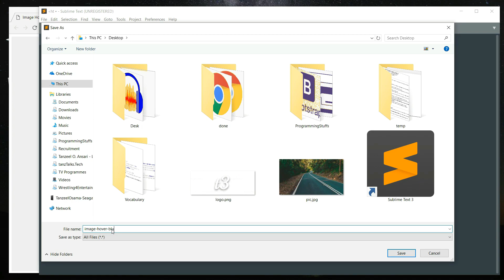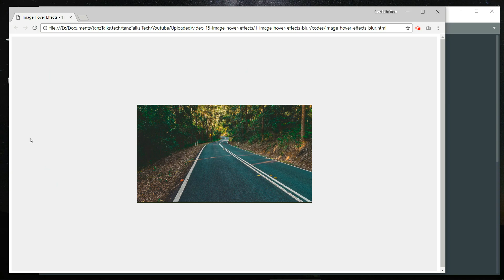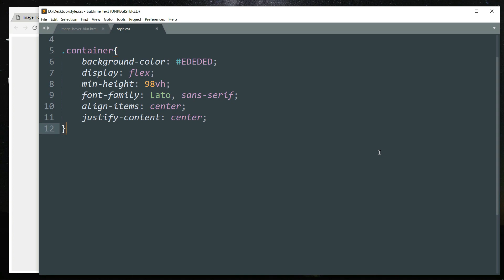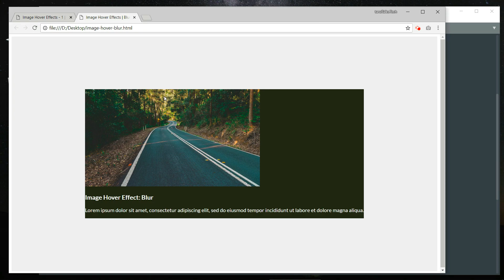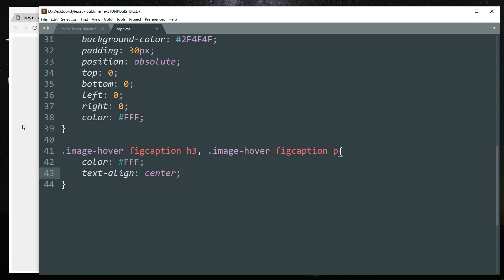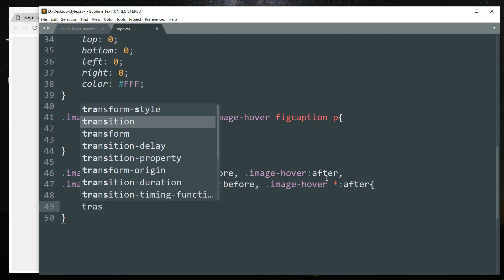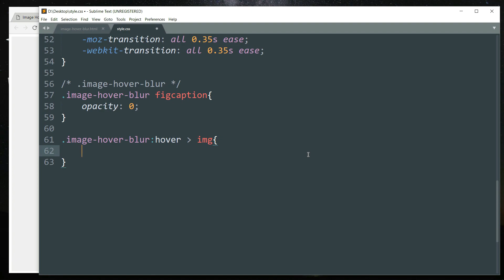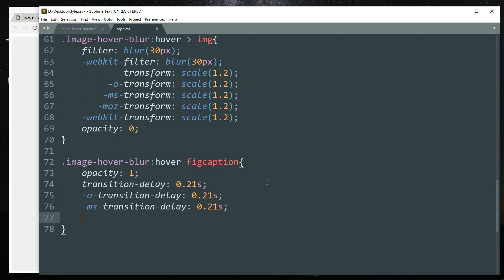CSS Image Hover Effects - Pure CSS Tutorial - How To Create Image Hover Overlay Effects - Blur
00:00:06: Preview
00:00:35: HTML
00:02:45: CSS